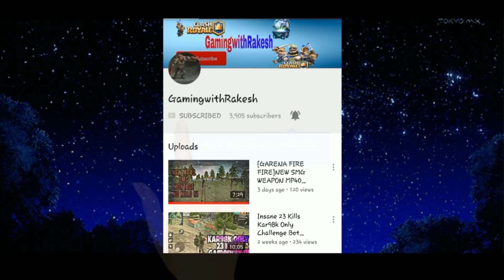PINK SPIRIT(GANESHA)VS SQUADS!!16 KILLS RANKED SOLO SQUADS!! Free Fire Battlegrounds!!